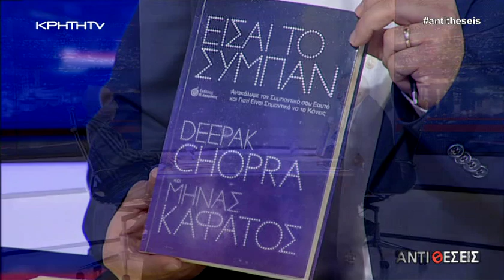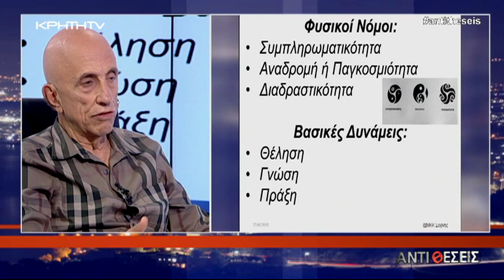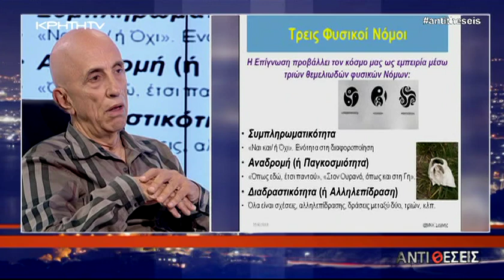«Άνθρωπος και Σύμπαν»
Συνέντευξη με τον κορυφαίο Έλληνα αστροφυσικό, Δρ. Μηνά Καφάτο, καθηγητή στην έδρα Υπολογιστικής Φυσικής Fletcher Jones και διευθυντή του Κέντρου Μοντελοποίησης Γήινων Συστημάτων και Παρατηρήσεων του Πανεπιστημίου Chapman, σε μια συζήτηση – πρόκληση. Ποιο είναι το Σύμπαν; Ποιος είναι ο πραγματικός μας εαυτός; Το λεγόμενο "εγώ"; Ή κάτι άλλο, πέραν από το σώμα, πέραν από τον ανθρώπινο νου και το εγώ; Και τι είναι τελικά αυτό; Τι λέει η μοντέρνα επιστήμη και τι λέει η μεταφυσική, ή η “γνώση”; Ποια είναι τα εμπόδια να δούμε και να ζήσουμε την παρουσία, να γνωρίσουμε τον πραγματικό εαυτό;